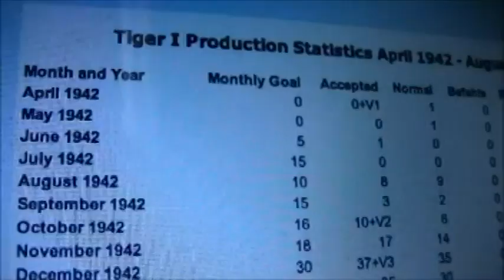Adam Froster Búsqueda y Captura (Serie Española).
Es uan serie policiaca de suspenso y acción en donde surge un misterio en relación a un crimen.